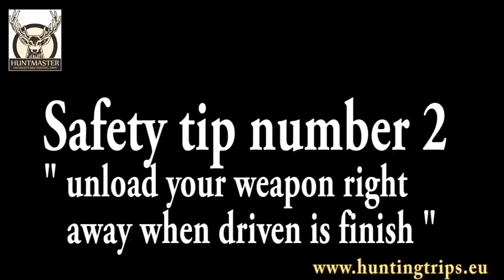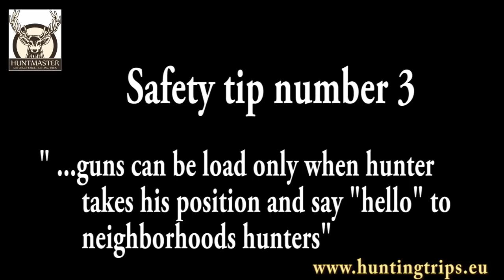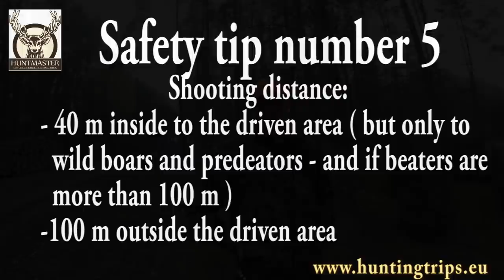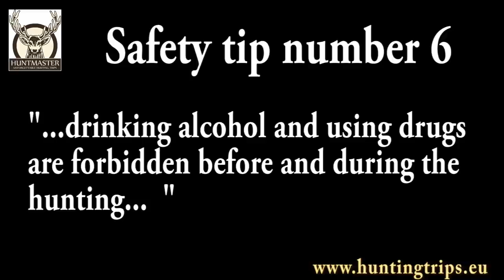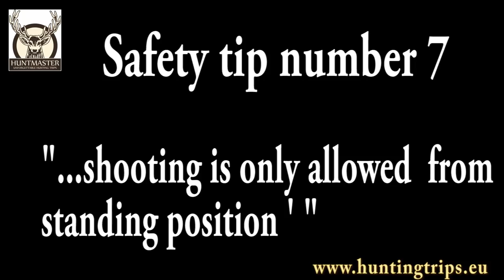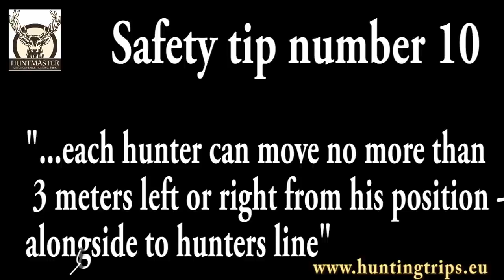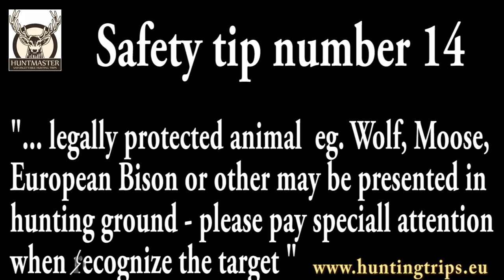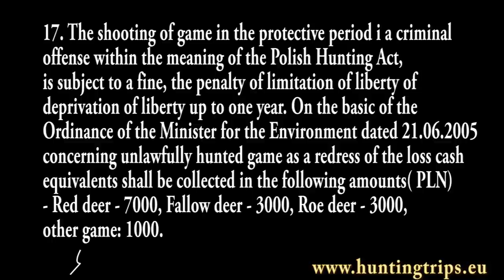Safety on driven hunt in Poland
We have pleasure to present a first Video tutorial with Safety on Driven Hunt in Poland. Soren Rahbeck Hansen is going to tell why safety is so important od Driven.